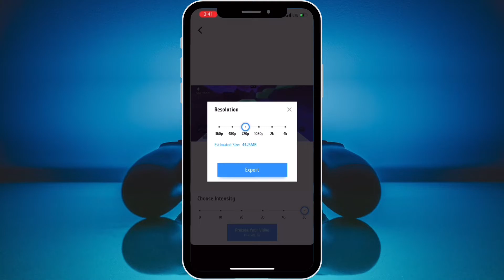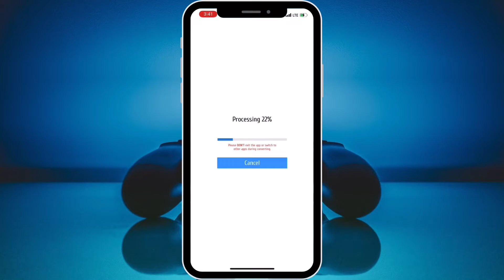Motion Blur Renders Tutorial For Mobile | Z Tutorials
Pack: NotZeeyan [64x]

Q&A

Softwares used:
Editing: Lumafusion,KineMaster
Thumbnail: Canva

Version: 1.17.41
Server: Hive,NG
Gamemode: Skywars,Bedwars
Settings:
- Sensitivity : Default
- FOV: 110
Device: iPhone XS Max
IGN:ItzZeeyan